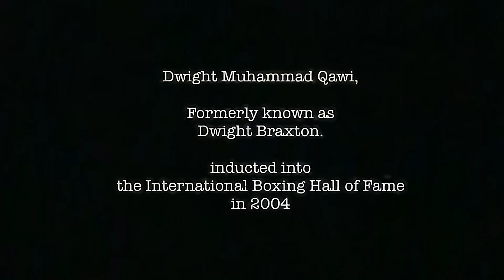Dwight Muhammad Qawi Interview - The Camden Buzzsaw Mindset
Dwight Muhammad Qawi interview, (formally known as Dwight Braxton).
Born January 5, 1953/Birth Place- Baltimore, Maryland, but grew up in Camden, New Jersey. Dwight Braxton was involved in crime from a young age and this would carry on until he was eventually convicted of armed robbery and spent more than four years at New Jersey's Rahway State Prison. During this time, Qawi finally found his calling in life, the sport of boxing. Braxton began sharpening his boxing skills and upon release in March 1978, Qawi immediately became a professional boxer and began training at Joe Frazier's Gym in Philadelphia where he engaged in heated sparring sessions with tough Philadelphian fighters, including Bennie Briscoe!
With only one month of training under his belt and no amateur fights, the 5' 7" powerhouse turned pro in April 1978. At age 25, he wasted little time and soon met and defeated quality opponents. He defeated former light heavyweight king Mike Rossman and James Scott (in a bout held in Rahway) in only his 16th and 17th pro fights. In his next bout, December 19, 1981, the relentless Braxton stopped Hall of Famer Matthew Saad Muhammad via 10th round TKO to win the WBC light heavyweight belt. In the rematch held in Philadelphia eight months later, he again stopped Saad, this time in the 6th round. In 1982 he legally changed his name to Dwight Muhammad Qawi following his conversion to Islam. The win over Saad and successful title defenses over Jerry Martin and Eddie Davis led to a unification bout with WBA champ and Hall of Famer Michael Spinks. Spinks out-pointed him over 15-rounds, however, Qawi was undeterred as he moved up in weight to next capture the WBA cruiserweight title from Piet Crous on July 27, 1985. After a title defense over Leon Spinks, he defended against Evander Holyfield on July 12, 1986, with Holyfield winning the 15-round split decision in an action-packed thriller. Unsuccessful in a rematch 17 months later, he began campaigning as a heavyweight. Qawi would fight for the cruiserweight title once more, dropping a 12-round bout to Robert Daniels in 1989.
Qawi continued to ply his trade until retiring from the sport in 1998. Behind an aggressive, crouching ring style, the intimidating Qawi logged a 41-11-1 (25KOs) ring record.
Qawi's Style
He was an extremely powerful, hard-hitting light heavyweight, and was also a deceptively clever boxer with a solid chin. He would work his way in behind his high guard, slipping punchers and then banging with those strong arms, particularly his left hook. He would also crouch very low to avoid punchers.